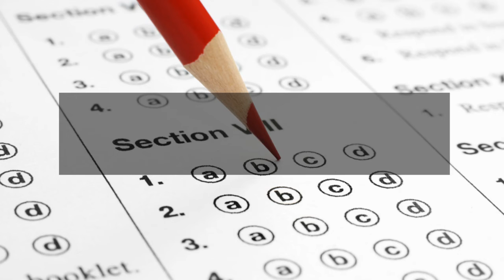TOEFL iBT#3 LC, Q19